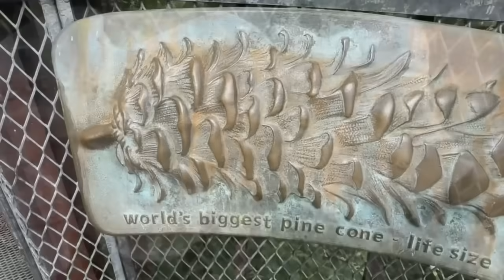20230824［香港人真折墮］北上消費迫爆深圳，被大陸抖音博主嘲笑：住鳥籠，當窮人，上來深圳躺平！香港人有冇反省？